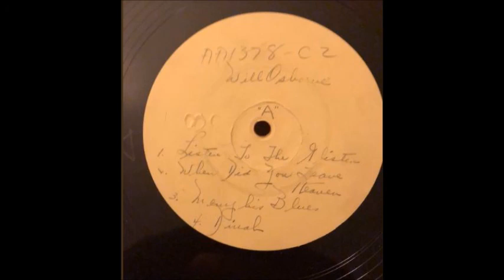Will Osborne & His Orchestra - It's De-Lovely (1936)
Different Intro (seemingly a shift in position of microphones), More goofiness from the brother and sister duo, and a different solo by the clarinetist.

Though the 1983 Hindsight Records compilation Album of Will's stuff is great, it doesn't include everything that Will and his best Vocal Duo did that day.  No.. many of which songs weren't taken from the various Associated Artists & Worlds 16 inch Radio Transcription discs that came from that session. Those including Other full songs and alternative takes. Some of which transfers I've acquired from fellow collector David Plotkin recently. Same deal, but for some 1938 stuff too.

Transfers courtesy of David Plotkin.